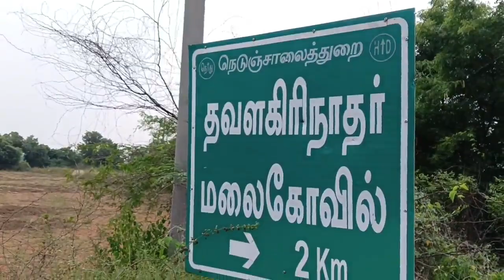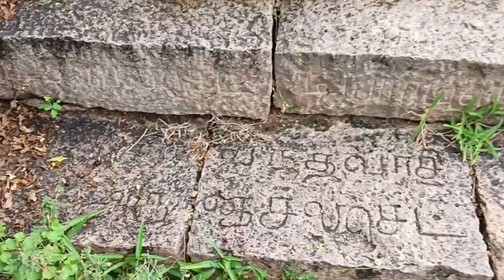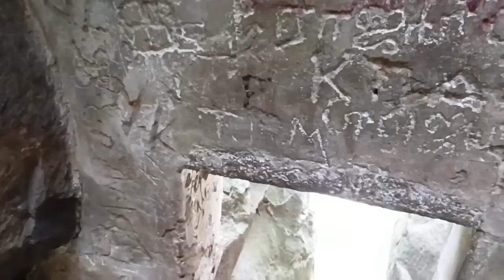💥சவாலான மலை, parvathamalai போல் கடினமாக இருக்கும் 😨 | Thavalagiriswarar malai | sivan temple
Hello viewers this video is actually about a trekking to see lord shivan which was located in the top of the hill. In this video i'll shown about a clear information and My experience of the trekking.

      We has to supposed to trek some mountain rock to see lord shiva in that we can make shiva pooja in our own hands like in parvathamalai

      Hope you guys all are enjoying my video in that any doubts or queries please mention in the comment section